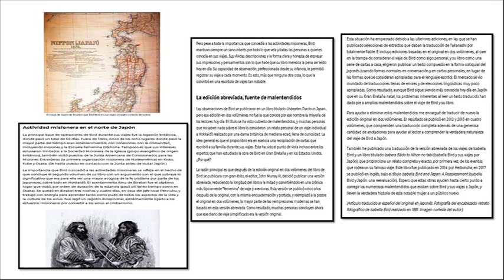LIBROS SOBRE LAS MUJERES Y SUS LOGROS ¡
interesante sugerencia me han gustado..gracias¡